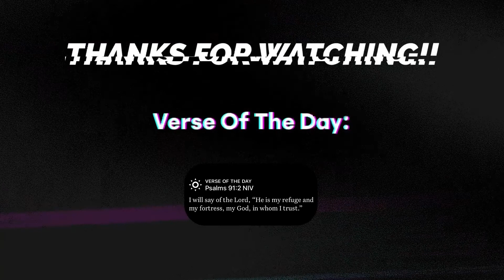I WANNA SEE THIS!!! Terrence Romeo Vs Lance Stephenson Highlights Reaction